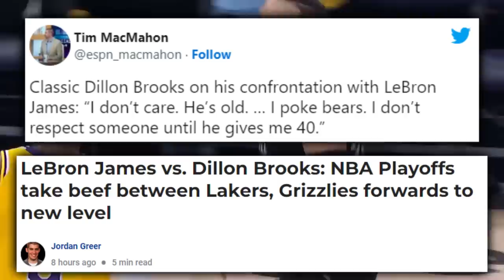The Lakers Offense Took Flight & It Was A Movie…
The Lakers are so good they make you want to stay up all night and post an informatively witty video by the morn…